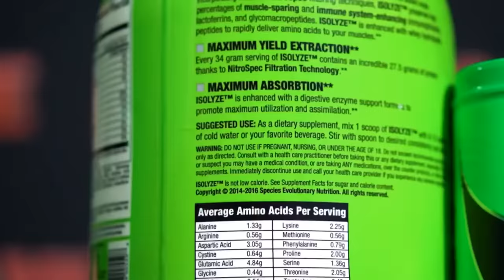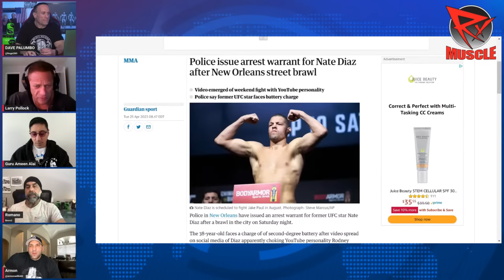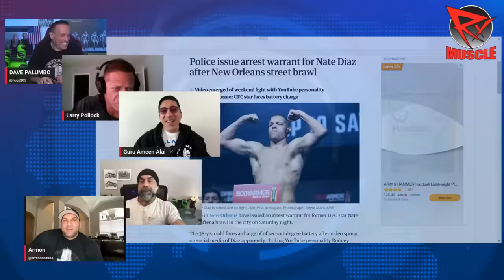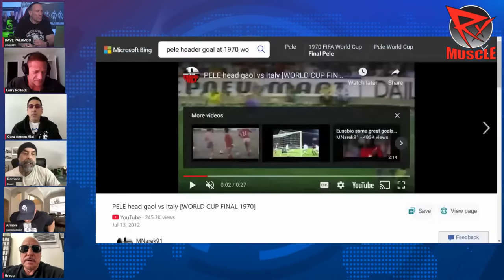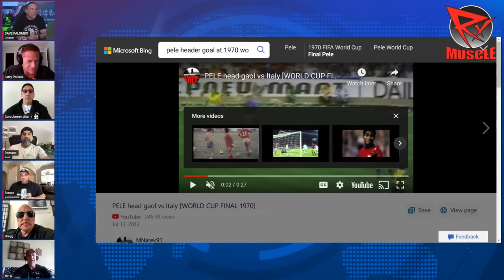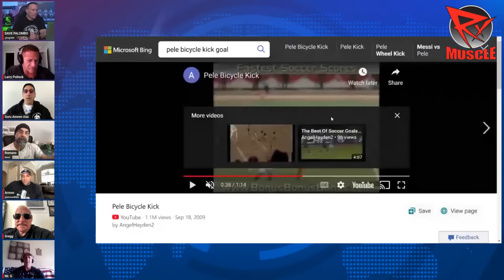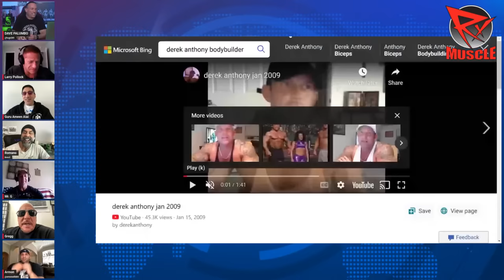DEREK ANTHONY & EARLY DAYS OF RX MUSCLE! AFTER HOURS 4-25-23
Dave Palumbo and John Romano are joined by the WHACK PACK. find out who trained at the craziest times and in the most hardcore gyms?

Remembering Derek Anthony!